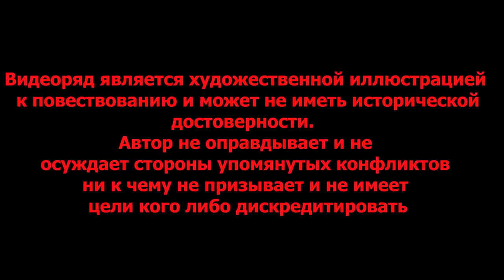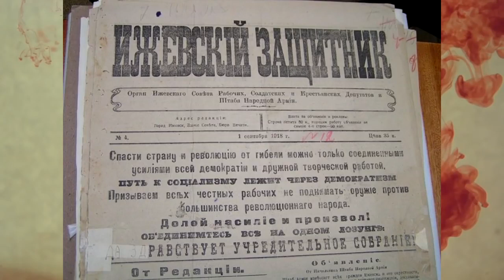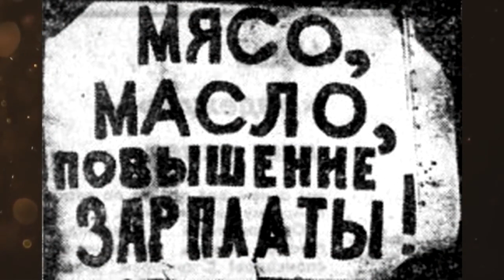Массовые волнения в СССР Миф о благополучии в СССР